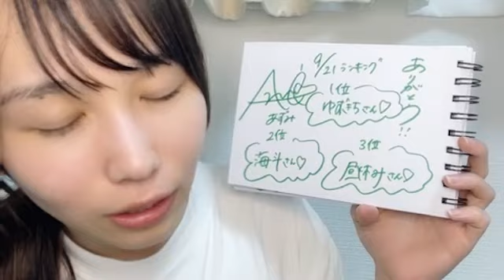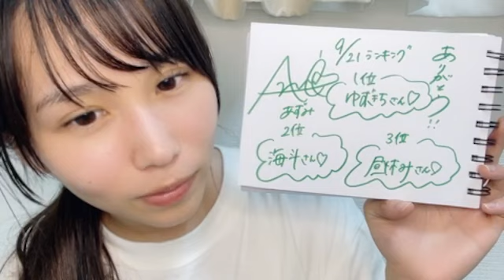48 OKADA AZUMI 2023年09月21日22時31分56秒 岡田 あずみ（STU48 2.5期研究生）